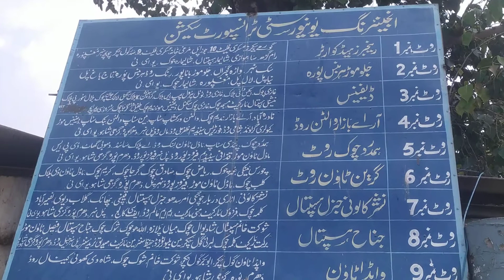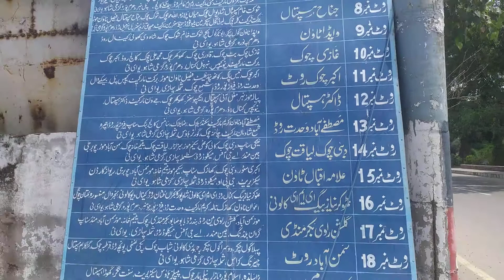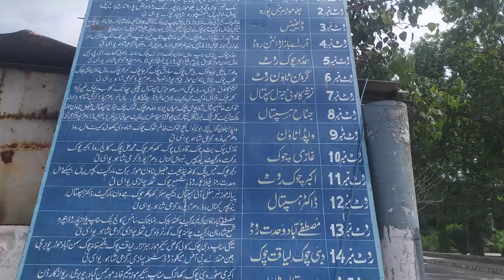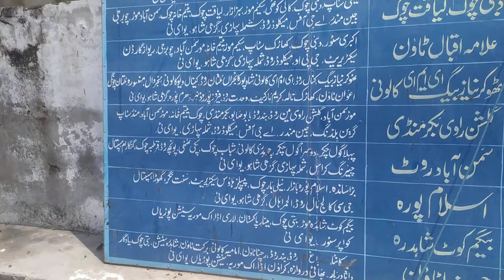Engineering university bus routes Lahore!Uet Lahore bus route